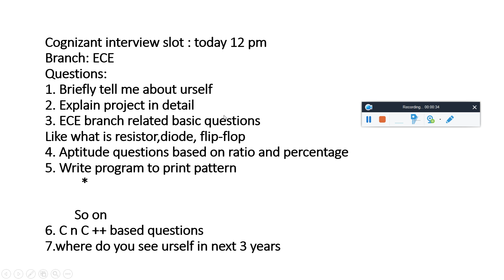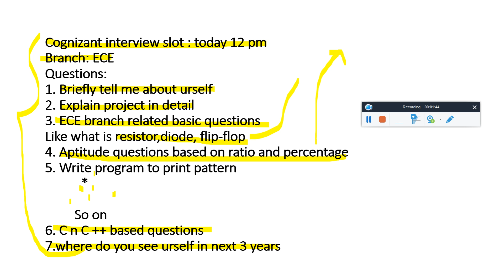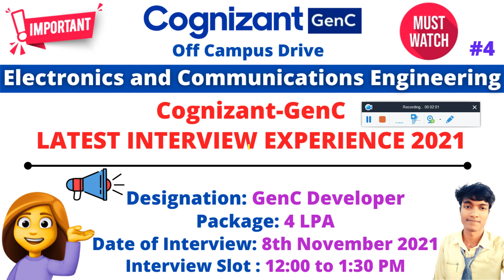Cognizant-GenC Interview Experience 2021 - 8th Nov 2021 at 12 PM Slot | B.Tech - ECE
🔴Cognizant-GenC Interview Experience - 8th November 2021 at 12 PM Afternoon Slot | B.Tech - ECE cognizantgenc - All in One Video - Must Watch!! - Important Point Discussion Must Watch Complete Video for Better Understanding

🔴Cognizant GenC 2021 Latest Interview Preparation! Imp. Tips & Tricks to Crack CTS TR, MR & HR Round

🔴 Today, Cognizant GenC 30th Oct 2021 Round 1 Exam Experience & Preparation, Easy to Got Placed in CTS

🔴Cognizant GenC 2021 Next Phase Exam Date Update, Round 1 Results, Any Coding Round, Interview Crack

🔴Will TCS Hire Through Previous NQT Score! Wipro TR & HR Round mail Update! Tata Technologies HR DOJ

🔴TCS Latest Off-Campus 2021 Interview Preparation! Imp. Tips & Tricks to Crack TCS TR, MR & HR Round

✨ Hashtags ✨